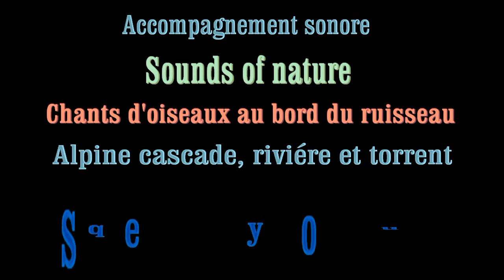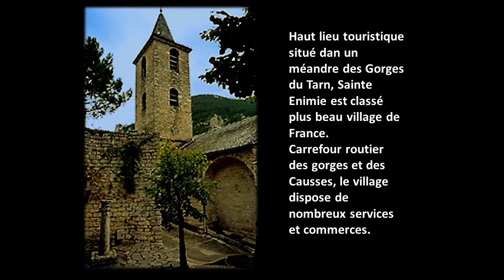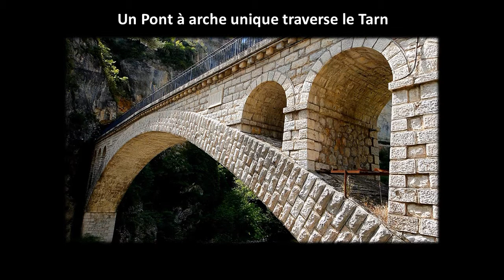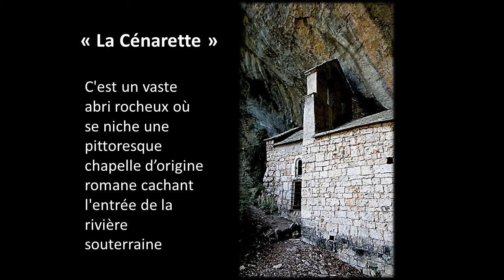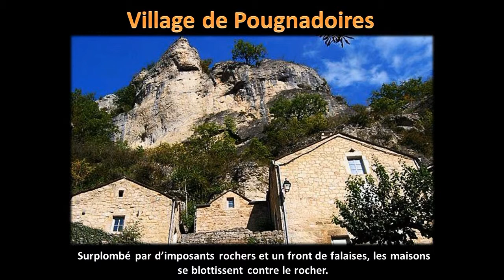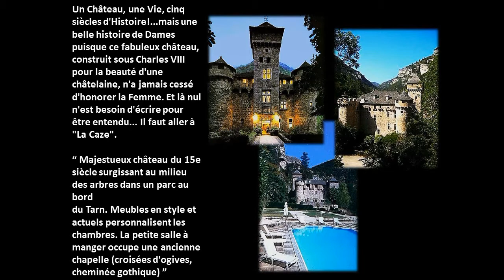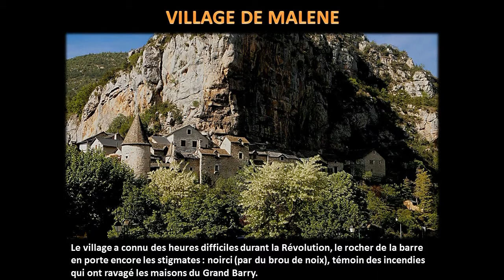Balade au fil des gorges du tarn 2.wmv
Les Gorges du Tarn forment  un canyon de 43 km creusé par la rivière Tarn entre le Causse Méjean et le Causse de Sauveterre.
Ces gorges se trouvent principalement dans le département de la Lozère, depuis Quézac, mais se terminent en Aveyron.

La rivière, prend sa source sur le Mont Lozère vers 1600 mètres d'altitude et rejoint la Garonne près de Montauban.
Elle alterne passages calmes et rapides, entre d'immenses  parois rocheuses  de 500 mètres de haut, qu'il est agréable de parcourir en canoë ou en barque.

La formation de ces gorges semble remonter à l'ère secondaire. La rivière s'est alors frayé un chemin au travers du sol de calcaire, érodant progressivement les roches les plus solubles pour former ces paysages magnifiques.

Parsemées de villages et hameaux typiques, de châteaux ou de sites incontournables pour la photo de vos vacances, les Gorges du Tarn peuvent se parcourir en voiture, à vélo, à pied ou en canoë.

La richesse de la faune et de la flore vous surprendra en toute saison.

Le site classé des Gorges du Tarn est en grande partie situé dans la zone du Parc national des Cévennes et fait partie des 33 grands sites français classés par le Ministère de l'écologie.